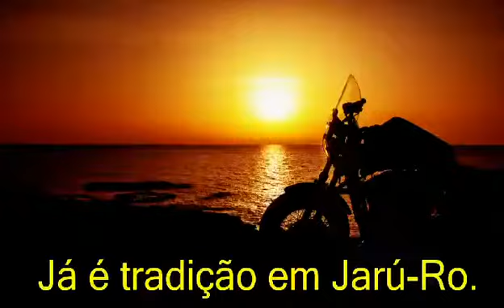3°. Aniversário do MG Cachorro Banguelo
Vídeo de Nereu Leandro De Moraes